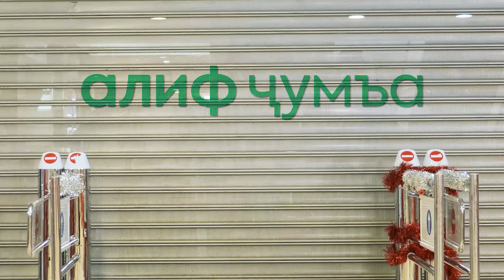Шодиву хурсандӣ карда, бо «Алиф Ҷумъа» хонаро пур аз молҳои лозима мекунем 🥳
Бо мо хамроҳ шавед. Рӯйхати ҳамаи мағозаҳоро дар ин ҷо бинед — juma.alif.tj

Радуясь и веселясь, наполняем дом необходимыми товарами с «Алиф Джумой» 🥳

Присоединяйтесь к нам. Список всех магазинов можете посмотреть здесь — juma.alif.tj